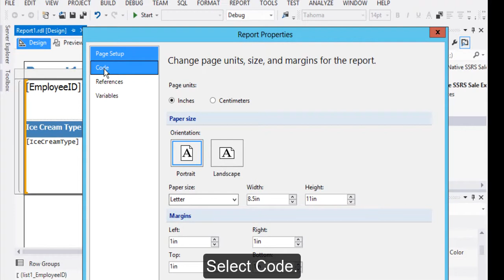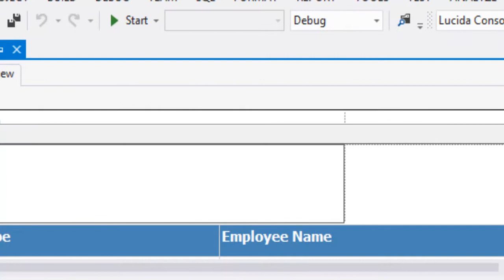How to create QRCode Barcodes using the Native Barcode Generator for SSRS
This tutorial explains how to produce QR-Code barcodes using the IDAutomation Native Barcode Generator for SSRS

Formula name: =code.IDAutomation_SSRS_QRCode()

Compatible with ReportDesigner for VisualStudio and ReportBuilder. This product is extremely easy to implement and does not require you to reboot your servers to display the barcode. It doesn't use any DLLs for barcode fonts, only code, and the Courier New Font at 4 points for 2D barcodes.